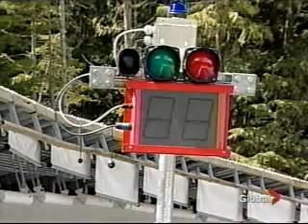Street-groove Fiber Optics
FTTH fiber optics